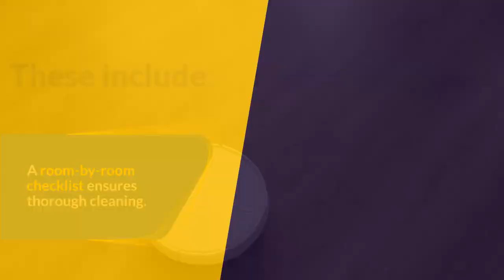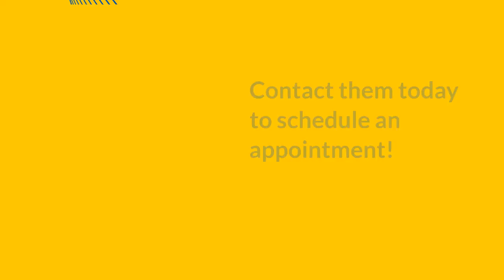Deep Cleaning Your Home: A Comprehensive Guide And Professional Solutions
Keeping your home clean and well-maintained not only contributes to a comfortable living environment but also promotes the health and well-being of your family. While regular cleaning is essential for maintaining tidiness, deep cleaning goes above and beyond to address hidden dirt, dust, and grime, leaving your home refreshed and rejuvenated.

In this comprehensive guide, Queen Bee Cleaning Services will walk you through the process of deep cleaning your home, covering essential aspects such as identifying areas and items that require deep cleaning, organizing tasks, sourcing effective cleaning products and tools, and utilizing professional deep cleaning services, if needed. Additionally, Queen Bee Cleaning Services will provide insightful information on the importance of deep cleaning, its impact on your living environment, and tips for maintaining a clean and healthy home between deep cleaning sessions.

This guide aims to empower you with the knowledge and confidence to tackle deep cleaning projects independently or to engage the expert assistance of Queen Bee Cleaning Services for more extensive and specialized cleaning requirements.

1. The Importance of Deep Cleaning Your Home

Deep cleaning goes beyond regular maintenance, tackling hidden dirt and buildup that can impact the cleanliness and health of your living environment:

Improved Indoor Air Quality: Deep cleaning removes accumulated dust, allergens, and pollutants which can lead to a fresher, healthier atmosphere inside your home.

Prolonged Lifespan of Surfaces and Appliances: By addressing grime and residue buildup, deep cleaning can protect your surfaces and appliances from damage and extend their lifespans.

Enhanced Aesthetic Appeal: A thoroughly deep-cleaned home is visually pleasing, creating a comfortable and inviting living space.

Reduced Stress and Increased Well-Being: A pristine home environment can reduce stress and contribute to overall happiness and well-being.

2. Identifying Areas and Items for Deep Cleaning

Pinpointing the areas and items in your home that require deep cleaning ensures a comprehensive and tailored approach:

Soft Surfaces: Carpets, rugs, and upholstered furniture can harbor trapped dirt, dust, and allergens, making them essential targets for deep cleaning.

Kitchen and Bathroom: Address areas prone to grime, bacteria, and mold, such as countertops, sinks, faucets, showerheads, and appliances.

Windows and Light Fixtures: Deep clean windows, blinds, curtains, light fixtures, and ceiling fans to remove dust and enhance the appearance of your home.

Walls, Baseboards, and Trim: Cleaning these often-neglected areas can instantly brighten your living space.

Hidden Spaces: Address hard-to-reach areas like behind appliances, under furniture, and inside cabinets in your deep cleaning.

3. Creating a Room-by-Room Deep Cleaning Checklist

Developing a detailed deep cleaning checklist for each room in your home ensures thorough and efficient results:

Kitchen Checklist

Degrease and clean oven, range hood, and stovetop
Wash and sanitize garbage and recycling bins
Deep clean the refrigerator and freezer, addressing all compartments
Descale coffee maker, kettle, and other small appliances
Clear and clean kitchen sink drain

Bathroom Checklist

Descale and disinfect showerhead, bathtub, and fixtures
Deep clean tile grout, removing mold and traces of dirt
Thoroughly clean and disinfect toilet bowl and base
Refresh and sanitize bathroom accessories, such as toothbrush holders and soap dishes
Clean and polish any glass surfaces, including shower doors and mirrors

Bedrooms and Living Areas Checklist

Launder or dry-clean bedding, pillows, curtains, and slipcovers
Deep clean carpets, area rugs, and upholstered furniture
Vacuum and clean under and behind furniture
Wipe down and sanitize electronics, remotes, and other high-touch items
Clean and polish home accessories, such as picture frames and decorative objects

4. Essential Supplies and Tools for Effective Deep Cleaning

Gather the necessary cleaning supplies and equipment to ensure successful and efficient deep cleaning:

All-Purpose Cleaner: A versatile multi-surface cleaner suitable for a range of tasks.

Glass Cleaner: Opt for a streak-free formula for cleaning windows, mirrors, and glass surfaces.

Degreaser: A powerful degreaser is essential for kitchen appliances and surfaces prone to grease buildup.

Scrubbing Tools: Sponges, microfiber cloths, scrub brushes, and extendable dusters are crucial for tackling various surfaces and areas.

Vacuum and Carpet Cleaner: Investing in quality cleaning equipment, including a vacuum with strong suction and a carpet cleaner or steam cleaner, will improve the effectiveness of your deep cleaning.